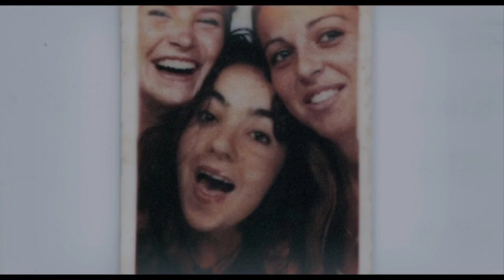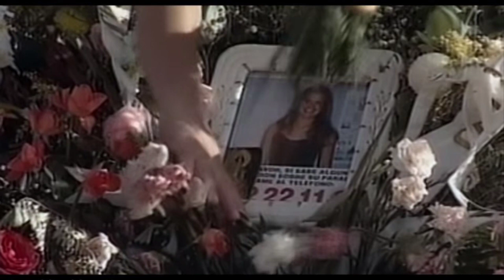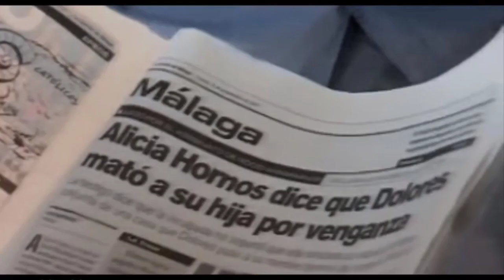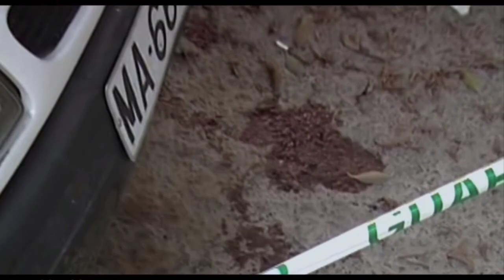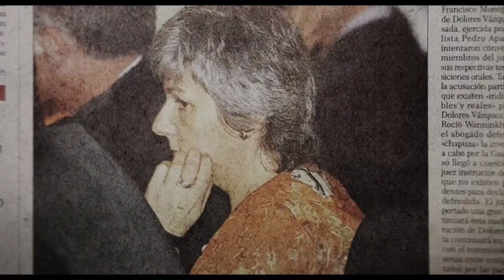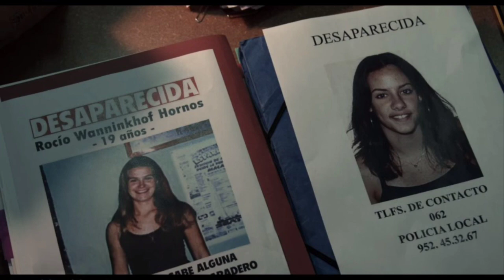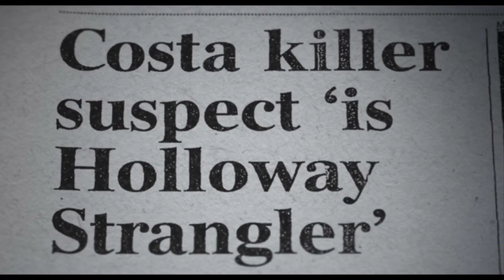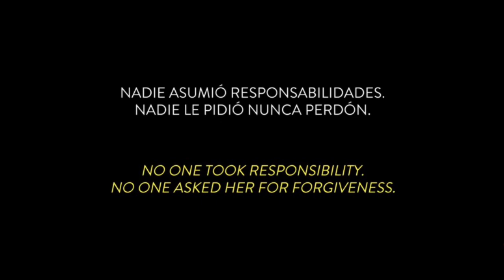Murder By The Coast Crime Documentary Explained in Tamil - Netflix தமிழில் விளக்கம்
In 1999, teen Rocío Wanninkhof is murdered. Her mother's ex-partner, Dolores Vázquez, is suspected. Did she do it? A second victim reveals the truth.
Director: Tània Balló
Writer: Tània Balló
Netflix
Neflix Documentary
Netflix Thriller Crime Documentary
Netflix Crime Documentary